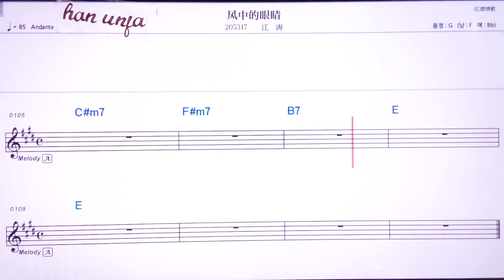💖펑쭝더이앤찡/쟝타오 👍MR,노래방, 악보, 코드,Karaoke With Sheet Music